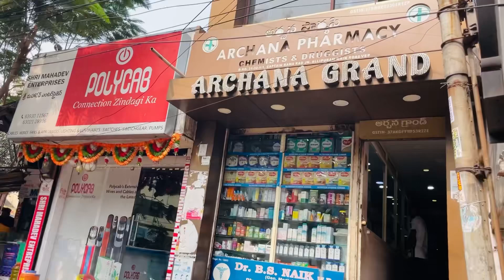আমাদের honey moon 🫢এর 3rd dayতে কী দেখতে গিয়ে আর কী দেখলাম 😳☺️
Our Honey moon dairy 🥰